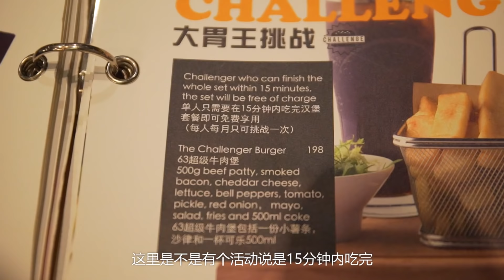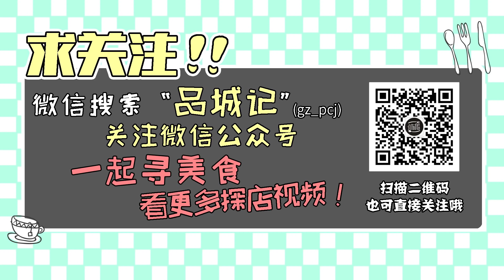專治經費不足的大胃王挑戰，為了拿到免單，嘉升又找來了新的小姐姐助陣！ 【品城记】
众所周知，我们品城记的内部竞争是很激烈的，毕竟我们是一个狼性团队（喜欢玩狼人杀的团队）！为了保持竞争力，就必须不停的找有特色的美食（小姐姐），而这一切，又意味着经费的提升以及报销的压力！碰巧，嘉升在翻阅股东投稿的时候，发现有一个大胃王挑战，据说，只要在指定时间内吃完一个汉堡，就能免单！哈哈，免单这么好，别说吃汉堡，吃xiang都可以啊！ "我們將確保影片內容不涉及任何動物虐待行為，所有食材的取得都符合道德和法律規定。"